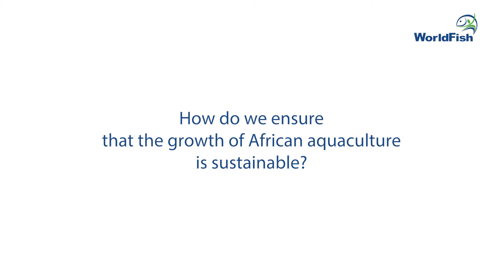Global Workshop on Nutrition-sensitive Fish Agri-food Systems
Dr. Hamady Diop, Head of Natural Resources Governance Food Security and Nutrition, NEPAD (New Partnership for Africa’s Development) Agency speaks to the importance of fish as a tool for development in Africa